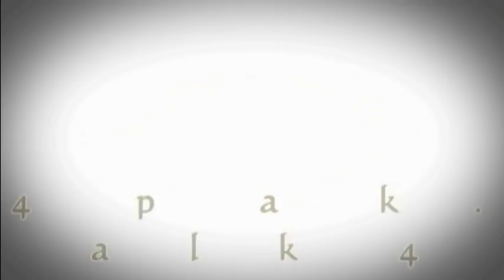History of Pak-Afghan Ties; Afghan War End-Game; Asma Jahangir Tribute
Who was Asma Jahangir? What was her impact on Pakistani society? How did she influence political and legal discourse in Pakistan? How did she defend human rights and rule-of-law in Pakistan? Was she really a foreign agent? Was she serving Indian or western interests in Pakistan?  How will she be remembered?

What is the history of Afghanistan-Pakistan relations? Did it begin only in 1980s with the Soviet invasion of Afghanistan? Or the creation of the Taliban by Pakistan in the 1990s? Why did this relationship start off on the wrong foot back in 1947 when Pakistan was created? Why did Afghanistan cast the only vote opposing the admission to the United Nations of the newly independent state of Pakistan in 1947? What was the Pakhtoonistan movement and what was Afghanistan's and India's role in it? Are there fresh attempts by India to revive the Pakhtoonistan movement? How does this impact the situation in Afghanistan? Is there second Great Game being played between India and Pakistan as pointed out by Steve Coll in his latest book "Directorate S"? How will this game end?

Viewpoint From Overseas host Misbah Azam discusses these questions with Ali H. Cemendtaur and Riaz Haq